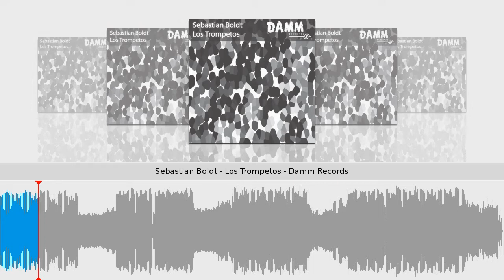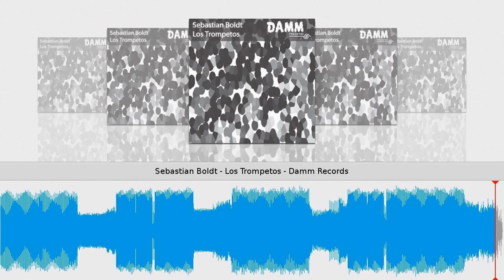Sebastian Boldt - Los Trompetos - Damm Records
Taken from Los Trompetos // Sebastian Boldt
Damm Records // Cat.-No.: Damm019 // 96 kbps
Release date on beatport & other shops: September 30, 2011
Tracklist
1) Los Trompetos
2) Schwaanensee
3) Mathilda
We say DAMM!
A New Talent Is Born On Damm Records. Sebastian Boldt Starts His Debut With A Bold(t) 3 Tracker.
A Really Must Have For Every Club DJ! New Artist, New Cover - We Are proudly To Present This New
Era Of Damm Records...
Do you want music videos with a waveform as well? Just log into and upload your music.